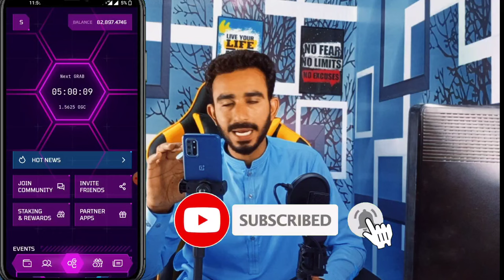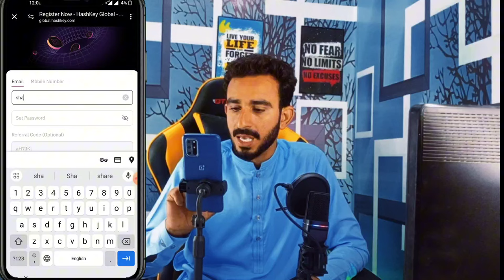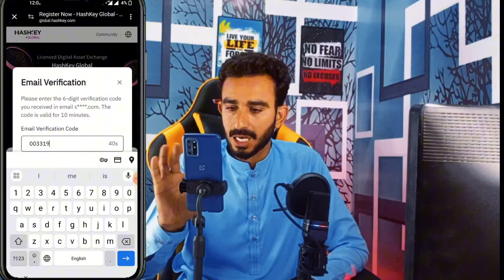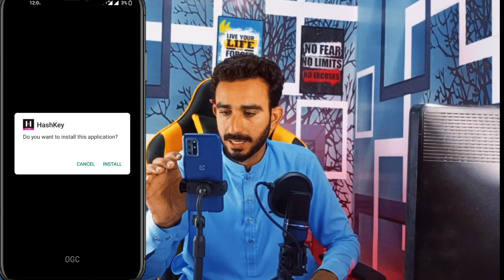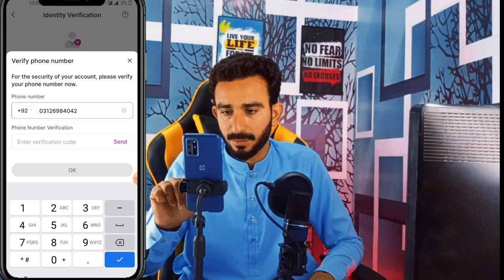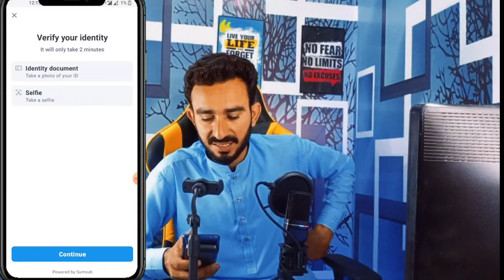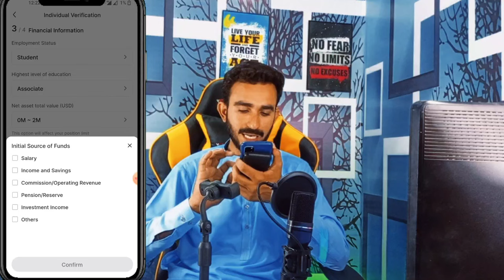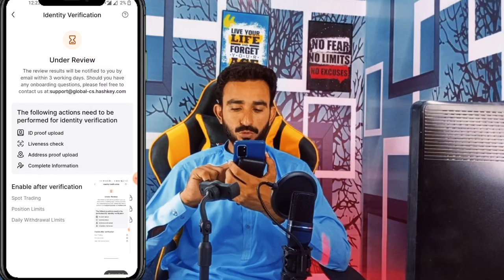OGC KYC Live Process || OGC KYC Complete ✅ Process || OGC Mining App KYC Kaise Karen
OGC KYC update
OGC mining app ki KYC kaise Karen
OGC mining new update
OGC
OGC KYC Verification
OGC Token
OGC New Update
OGC airdrop
OGC mining
OGC Network KYC
OGC Token Mining KYC
OGC KYC problem
new update OGC KYC
OGC KYC new update today
today OGC KYC update
today OGC KYC Verification update
how to do KYC on OGC